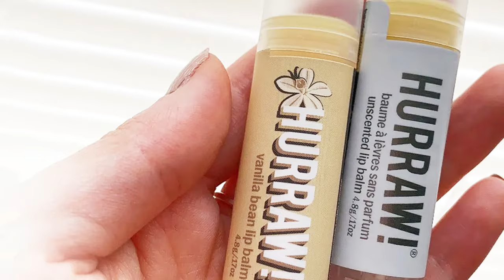Hurraw Dudak Bakım Ürünlerini Keşfet!